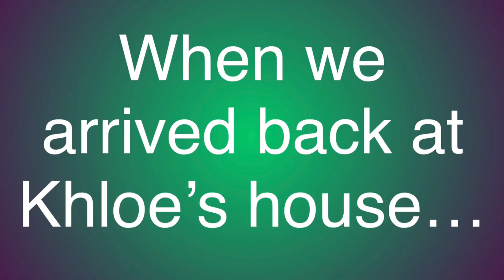LICA episode 11 The Search for Ria Gacha Club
Ria goes missing, and me and my friends try to find her. We check outside and at the supermarket